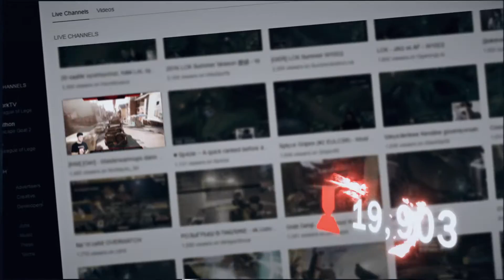LGP2: Le tout nouveau Live Gamer Portable 2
Trailer Vidéo Officiel du nouveau AVerMedia Live Gamer Portable 2.
Acquisition Vidéo Gameplay & Team Chat en 1080p. Plug and Play (UVC).

Enregistrement sans PC lorsque vous êtes en déplacement.